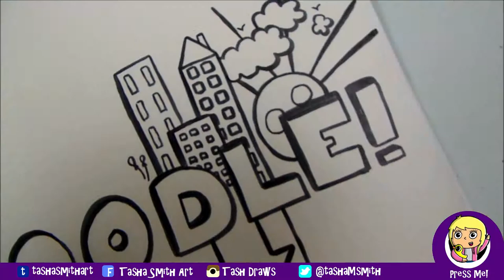DOODLE DOODLE! - A Change in Drawings | Tash Draws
Hey guys dont worry this isnt permanent! But i fancied doing my own kind of work for a change, let me know what you think and whether you enjoy this type of work, i enjoy the feedback and i might even start these as a second video a week!

Amino Art: Tash Draws